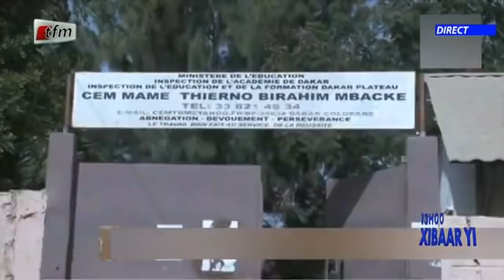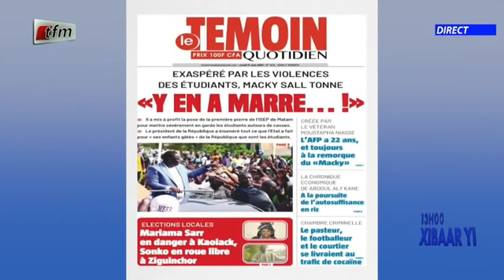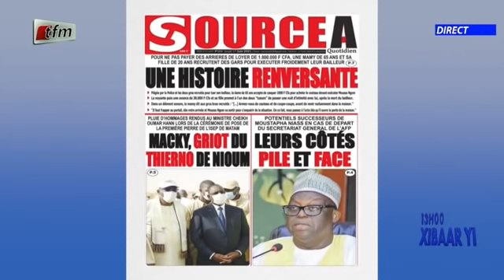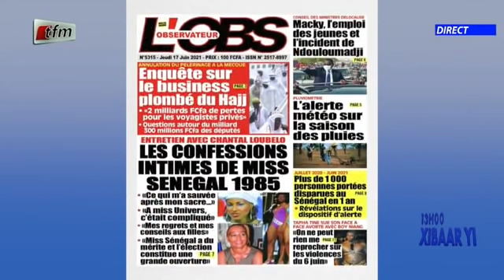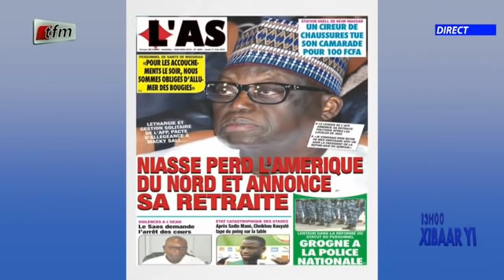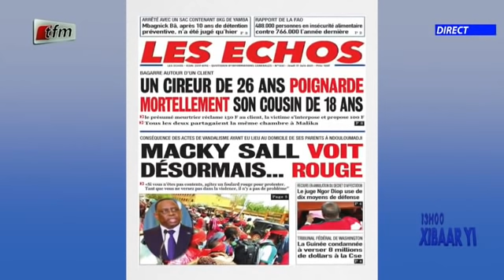Xibaar yi 13h du 17 Juin 2021 présenté par Fatou Kiné Deme